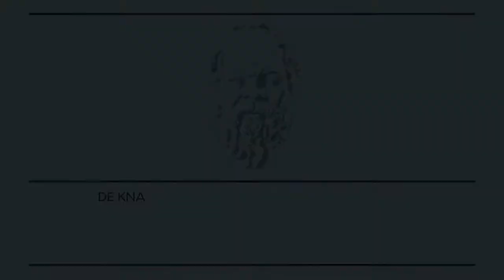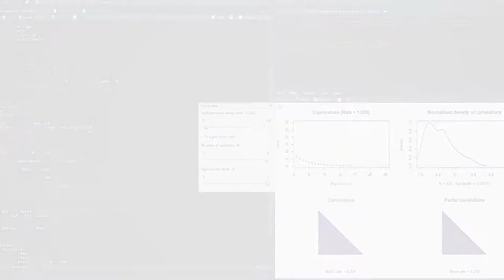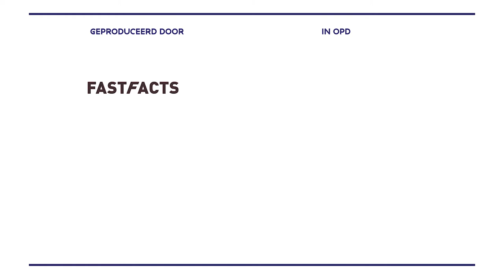Statistiek voor sociale wetenschappen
Hoe meer data hoe meer vreugd zou je denken. De komst van big data biedt inderdaad veel kansen voor de sociale wetenschappen. Maar je moet wel weten hoe je in die grote berg data kunt vinden wat je zoekt. Statisticus Erik-Jan van Kesteren ontwikkelt methoden om beter te zoeken en zo de spreekwoordelijke speld te vinden in de big data hooiberg.